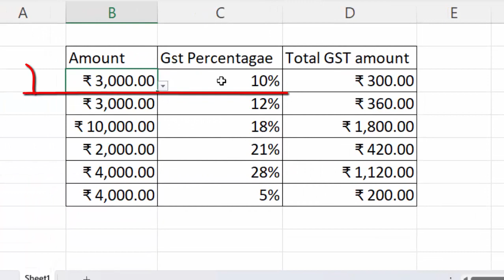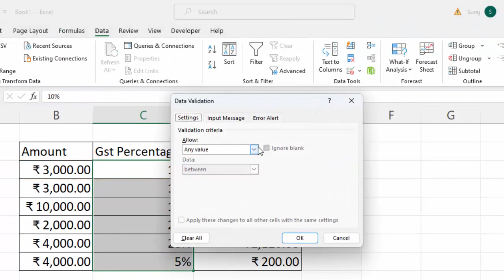How to calculate GST Amount in Microsoft Excel@COMPUTEREXCELSOLUTION